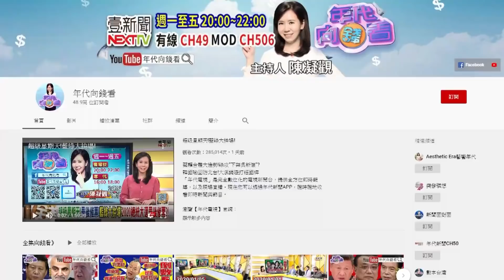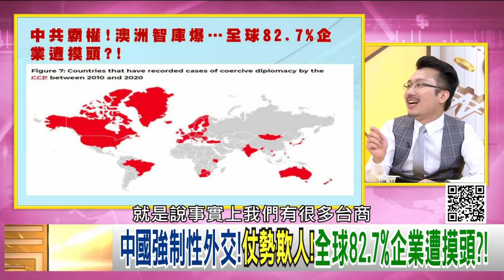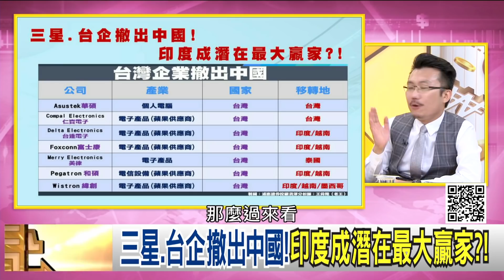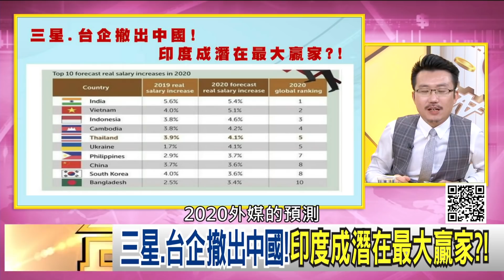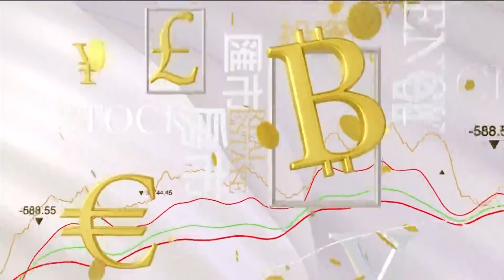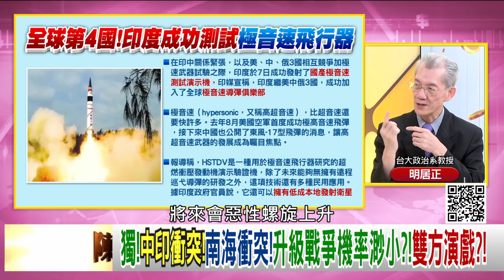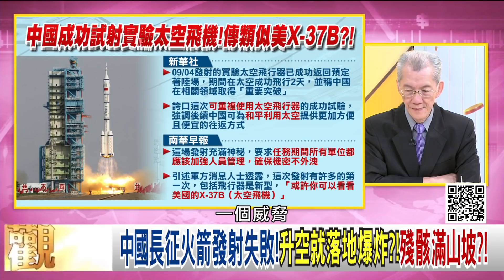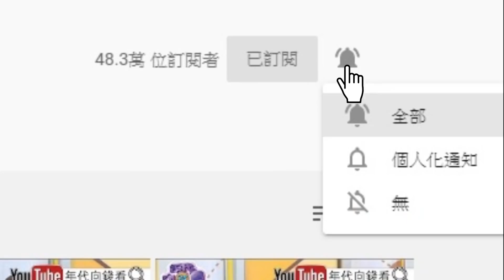獨！川普警告拜登贏！中國擁有美國？！拜登兒子、賀錦麗夫婿與中國走太近？！全世界都是中國敵人？！中國長征火箭發射失敗墜毀？！【年代向錢看】20200908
三星.台企撤出中國!印度成潛在最大贏家?!
賀錦麗夫婿公司與中共關係密切?美媒踢爆!真相解密?!
近平自誇中國抗疫!完成英勇壯舉?頒獎典禮不戴口罩?!

來賓：汪浩、明居正、李秉穎、宋承恩、吳明杰、王倚隆

最美主持人：陳凝觀
播出時間：壹電視新聞台CH49  每周一至周五晚間八點到十點
重播時間：年代新聞台 CH50每周一至周五 (隔日)下午四點到六點

下載【年代電視】APP：
iOS平台：